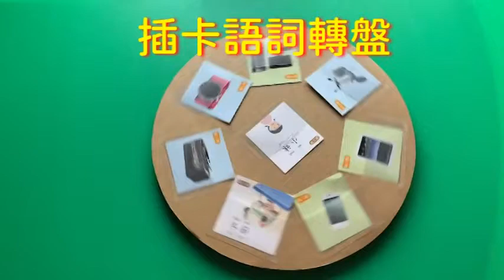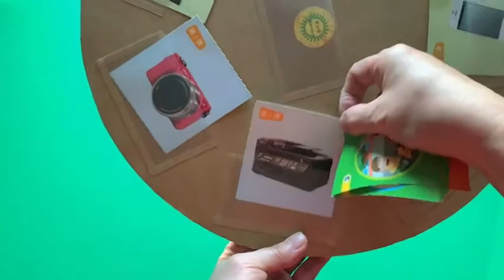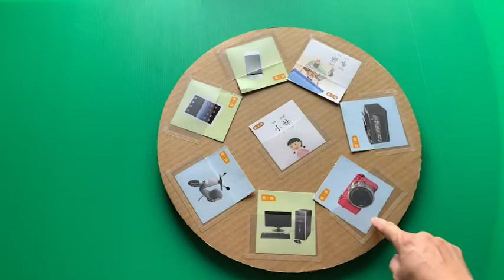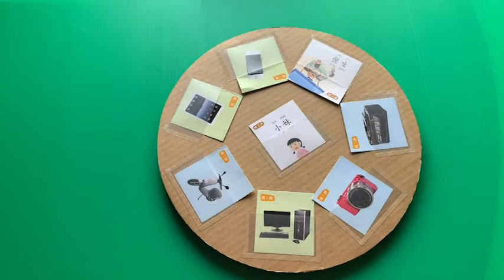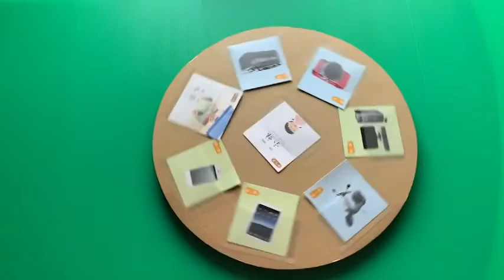插卡語詞轉盤教具耍法做法說明